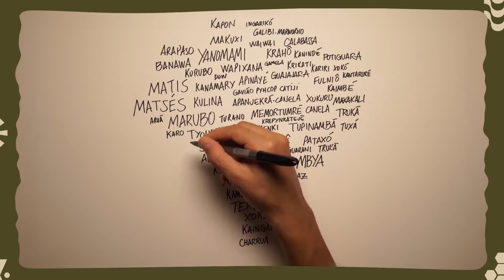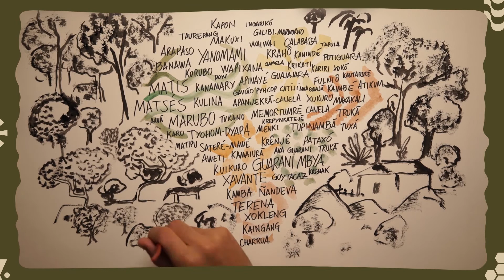Campanha OrganizarParaProteger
Lançada durante o Abril Indígena nas redes sociais, Organizar Para Proteger é uma campanha que chama atenção para a importância do trabalho desempenhado por organizações indígenas na defesa dos territórios e dos biomas associados a essas áreas.

A campanha é fruto de um trabalho conjunto do Centro de Trabalho Indigenista e seis organizações indígenas: a União dos Povos Indígenas do Vale do Javari - Univaja, que atua na Amazônia; a Associação Wyty Catë das Comunidades Timbira do Maranhão e Tocantins, que atua no Cerrado e em áreas de transição da Amazônia; a Comissão Guarani Yvyrupa, que atua na Mata Atlântica e no Pampa; a Articulação dos Povos e Organizações Indígenas do Nordeste, Minas Gerais e Espírito Santo - Apoinme, que atua na Mata Atlântica, Cerrado e Caatinga; a Associação Xavante Warã e o Conselho Terena, atuantes no Cerrado e Pantanal.

A campanha chega em um momento em que, na contramão dos esforços das organizações indígenas na proteção dos territórios, o Brasil vive um cenário de flexibilização da regulamentação ambiental e de ataques às organizações indígenas de forma orquestrada. Mais do que nunca se torna necessário Organizar Para Proteger.